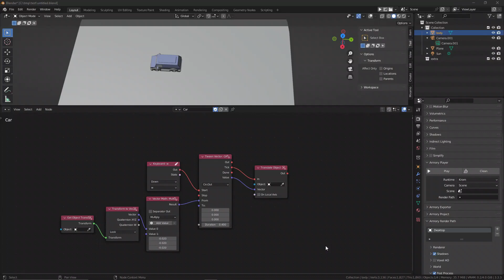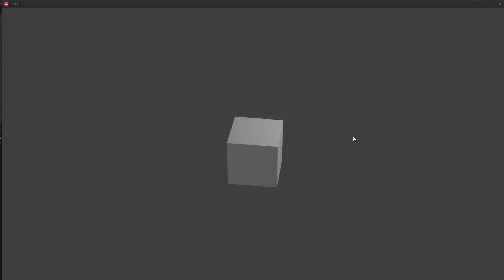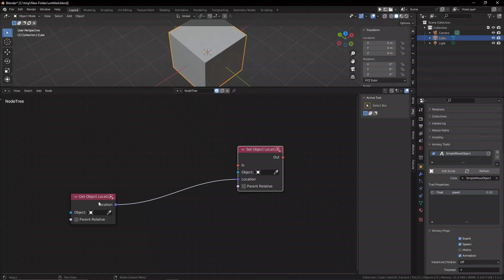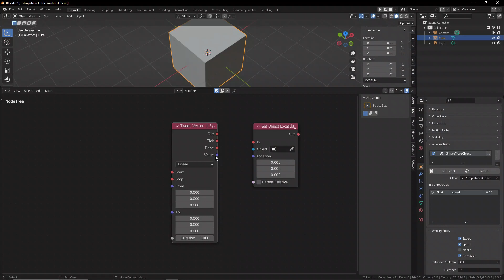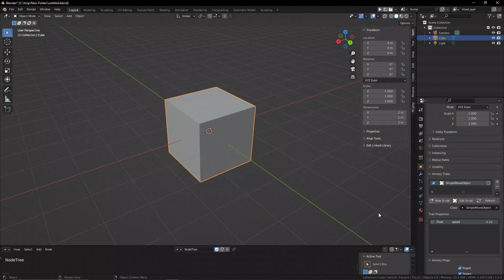All types of movement explained